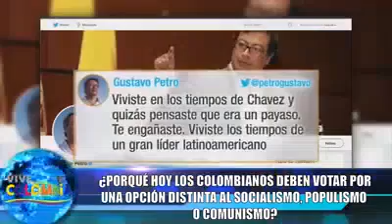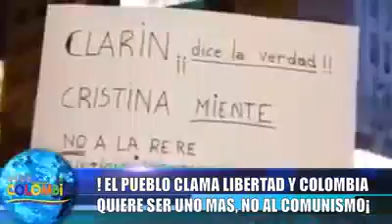Con vídeos como este es que se tiran la democracia en Colombia y hacen que la extrema derecha gane